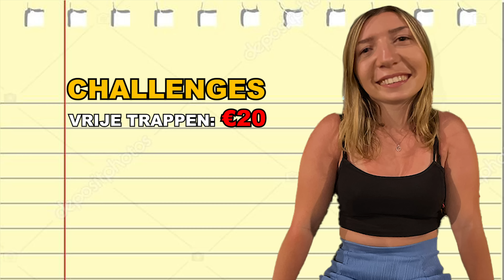MIJN VRIENDIN KRIJGT €20 VOOR ELKE CHALLENGE ZE WINT!